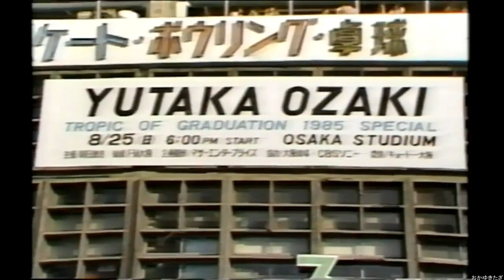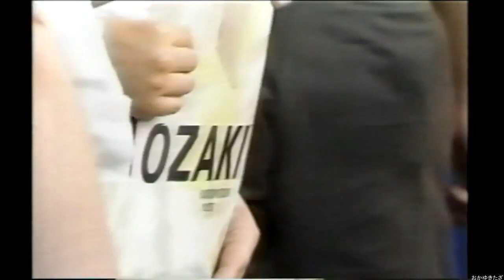尾崎豊 大阪球場リハーサル(NHK)